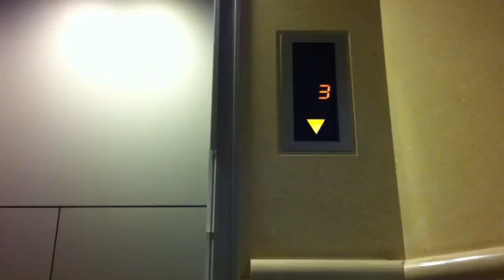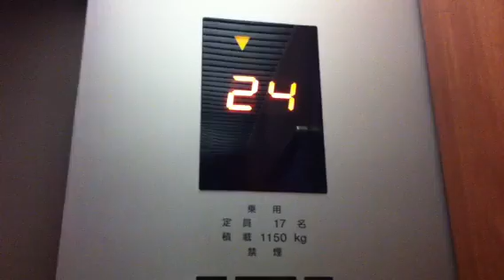霞城セントラルのエレベーター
山形の霞城セントラル24階行きエレベーターと、24階からの眺め。